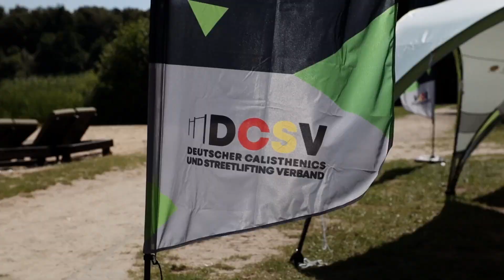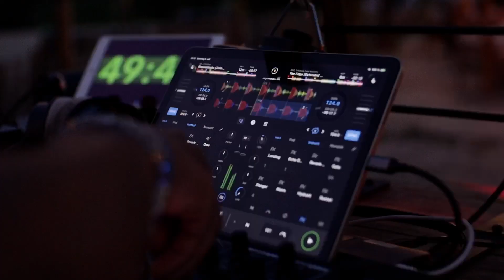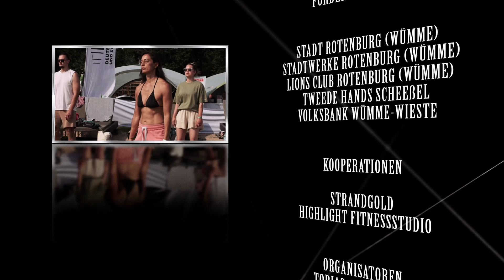🏕️ CALISTHENICS CAMP 2023 - VOL. 2 | ROTENBURG WÜMME | AFTERMOVIE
Vom 07.07. bis zum 09.07 fand wieder das vom DCSV organisierte Calisthenics Camp mit rund 100 Teilnehmern statt. Das ganze fand wieder im perfekten Place in Rotenburg Wümme am Weichelsee statt.

Feuershow: Endless on Fire - Stephan Reuvekamp